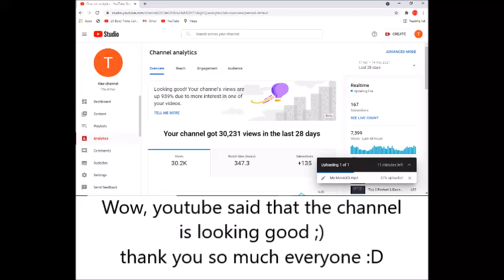Youtube Said That The Channel Is Looking Good! :D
939%, Not that's just mind-blowing. Thank you all so much for the support :D

The channels already closing in to 200 subscribers but I still have no idea of what I could do as a special lol. And btw sorry about not having a 50 subscriber special, If anyone has any ideas for what I could do as a special, leave it down below in the comments. ( I cant do any giveaways because the channel needs to have 500 subscribers to be viable to do giveaways from the creator program )